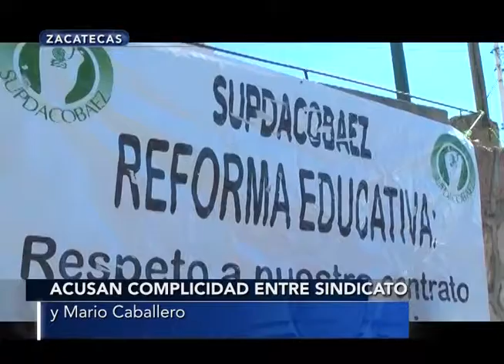Acusan complicidad entre sindicato y Mario Caballero